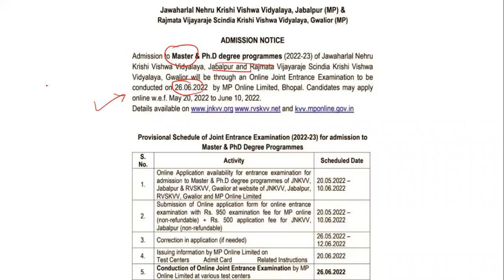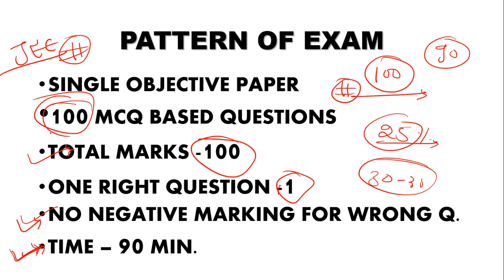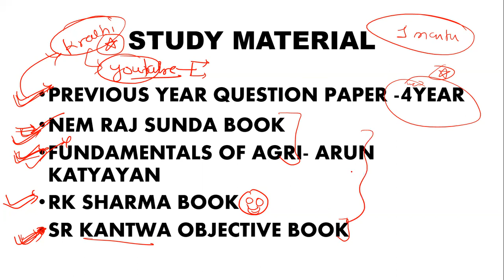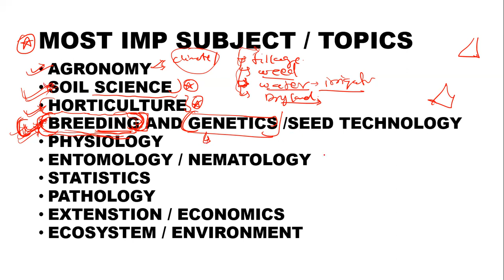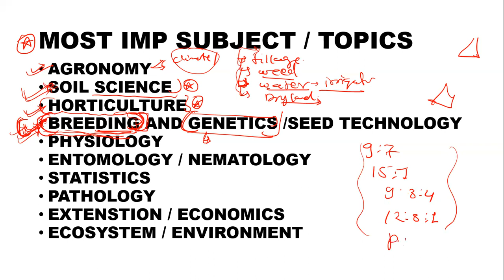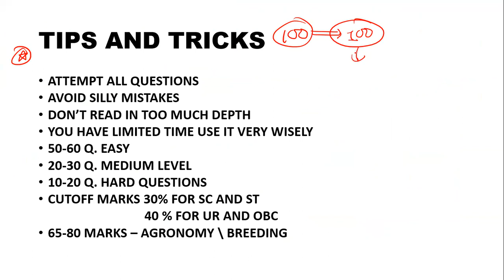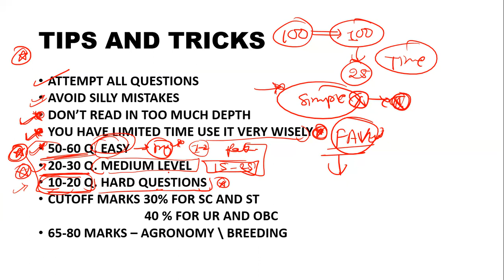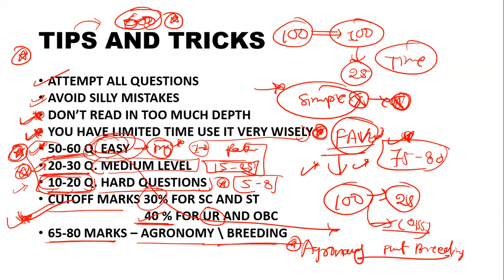JNKVV AND RVSKVV JEE EXAM- PREPARATION STRATEGY, PATTERN, STUDY MATERIAL, AND IMPORTANT TOPICS.